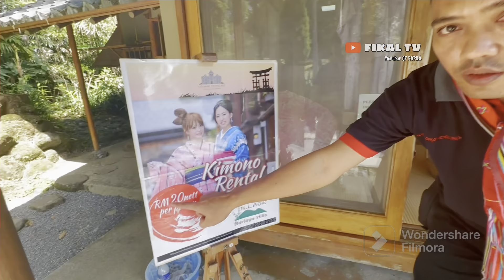🔴 PART 5🇲🇾 _JAPANES VILLAGE _ ASLI KEREN SERASA DI JEPANG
asalamuailaikum wr.wb
melanjutkan vlog saya sebelumnya, kali ini saya akan jalan jalan ke japanes village di malaysia, suasana yang sejuk dan harmoni sangat kental terasa di sini, cocok sekali buat kamu yang pengen jalan jalan tipis di malaysia...

selamat menyaksikan

Fikal TV